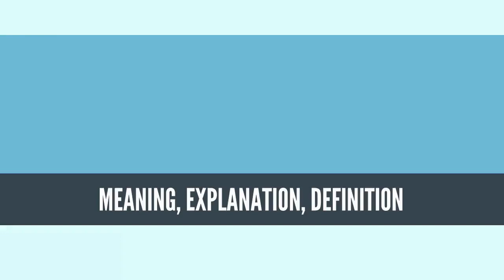What Is REPEAT UNIT? REPEAT UNIT Definition & Meaning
What is REPEAT UNIT, What does REPEAT UNIT mean, REPEAT UNIT meaning, REPEAT UNIT definition, REPEAT UNIT explanation

A repeat unit or repeating unit is a part of a polymer whose repetition would produce the complete polymer chain (except for the end-groups) by linking the repeat units together successively along the chain, like the beads of a necklace.[1][2]

A repeat unit is sometimes called a mer or mer unit. "Mer" originates from the Greek word "meros," which means a part. The word polymer derives its meaning from this, which means "many mers." A repeat unit (or mer), is not to be confused with the term monomer, which refers to the small molecule from which a polymer is synthesized.[3]

One of the simplest repeat units is that of the addition polymer polyvinyl chloride, -[CH2-CHCl]n-, whose repeat unit is -[CH2-CHCl]-. In this case the repeat unit has the same atoms as the monomer vinyl chloride CH2=CHCl. When the polymer is formed, the C=C double bond in the monomer is replaced by a C-C single bond in the polymer repeat unit, which links by two new bonds to adjoining repeat units.

In condensation polymers (see examples below), the repeat unit contains fewer atoms than the monomer or monomers from which it is formed.

The subscript "n" denotes the degree of polymerisation, that is, the number of units linked together. The molecular mass of the repeat unit, MR, is simply the sum of the atomic masses of the atoms within the repeat unit. The molecular mass of the chain is just the product nMR. Other than monodisperse polymers, there is normally a molar mass distribution caused by chains of different length.

In copolymers there are two or more types of repeat unit, which may be arranged in alternation, or at random, or in other more complex patterns.
Source: Wikipedia.org